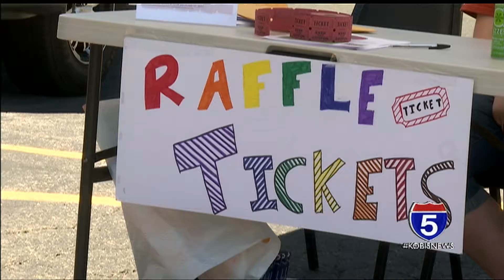Logos enviro team asking for help from community to raise money